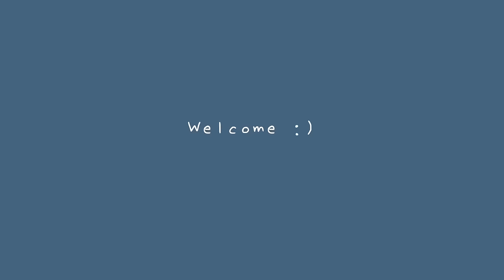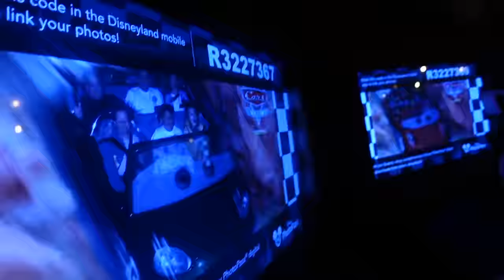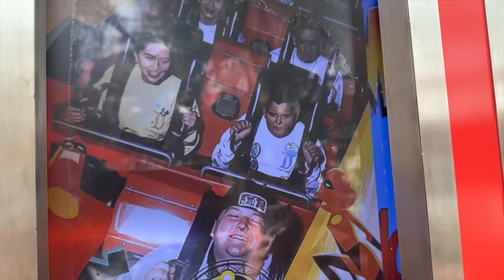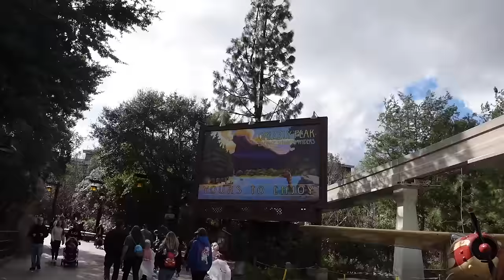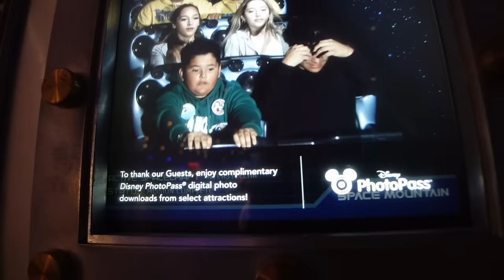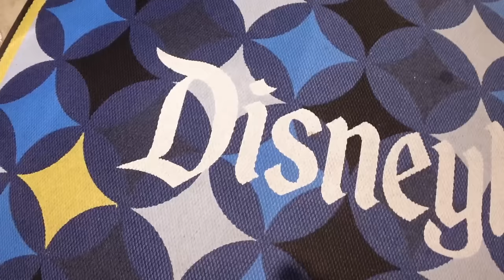DISNEY WITH MY FAMILY FOR TITO'S BDAY!!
Camera-Sony ZV1